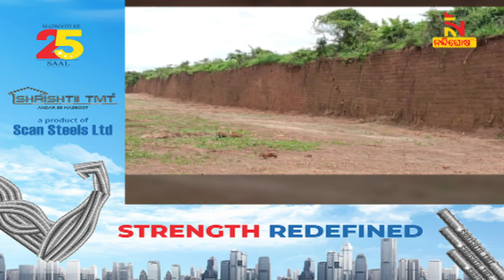ASIର ଦାୟୀତ୍ୱହୀନତା ଯୋଗୁଁ ସଂକଟରେ ଓଡ଼ିଶାର କୀର୍ତ୍ତିରାଜି | NandighoshaTV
ASIର ଦାଇତ୍ୱହୀନତା ଯୋଗୁଁ ସଂକଟରେ ଓଡ଼ିଶାର କିର୍ତ୍ତୀରାଜି । ରକ୍ଷଣାବେକ୍ଷଣ ଓ ପୁନଃଉଦ୍ଧାର ନହେବାରୁ ଅନେକ ନିଜର ପରିଚୟ ହରାଇବାକୁ ବସିଲେଣି । ଏହାରି ଭିତରେ ନିଜ ସତ୍ତା ହରାଇବାକୁ ବସିଛି ବାରଙ୍ଗ ଅଞ୍ଚଳରେ ୯ଶହ ବର୍ଷର ଐତିହାସିକ ଚୁଡଙ୍ଗ ଗଡ଼ ।

* DishTV Channel No: 1367
* Airtel Digital TV Channel No: 611
* TATASky Channel No: 1779
* hathw@y Channel No: 731
* Ortel Channel No: 707
* Videocon d2h Channel No: 840
* SITI Channel No: 17 & 458
* GTPL Channel No: 719
* SUN Direct Channel No: 667
* Asianet Channel No: 219